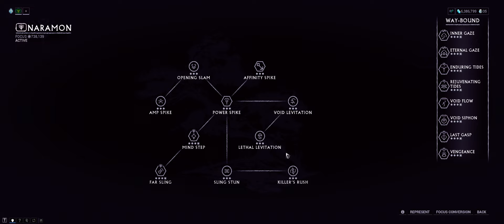Warframe - Mesa - Testing Grimoire (Peacemaker Support and General Use)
Build test for Peacemaker's support, and general use.
With Evensong's buff if I remember to use it (^ω^;)

2:27 Acolyte
2:53 Thrax
4:35 Arsenal